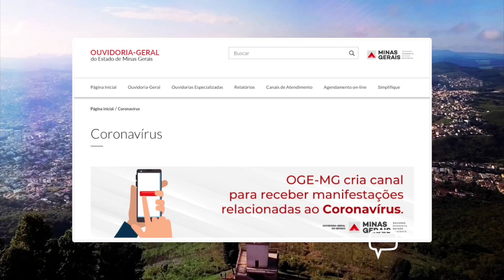CANAL CORONAVÍRUS DE OUVIDORIA DO ESTADO É POR ONDE SÃO REGISTRADAS DENÚNCIAS EM RELAÇÃO À COVID-19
O canal CoronaVírus da ouvidoria geral do estado é o meio pelo qual a população pode registrar manifestações relacionadas a Covid-19. Saiba mais em nosso vídeo!!